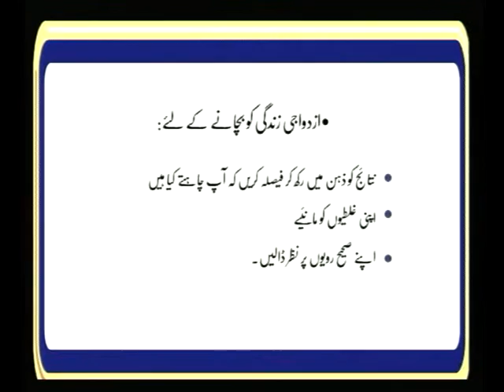Dr Sadaqat Ali talks about "Problems in Marital Relationship and Solutions" (Part 2)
This video of Dr Sadaqat Ali contains information on marital relationships. There is another video of Dr Sadaqat Ali on the same topic titled as "Establishing Marital Relationship" . Dr Sadaqat Ali is a renowned addiction psychiatrist and project director of Willing Ways Pakistan.

In this video Dr Sadaqat Ali identified some factors that are significantly important in building a marital relation and some usual patterns that should be avoided. First and foremost it’s important to identify one’s unconscious policy or believe in relationship commitment. Second is self–esteem, that one like his/her self or not. It is also important to observe the person’s affect, which means to identify sadness, depression or aggression in daily routine. Besides this there are many other factors like the person care about consequences or not, the person is humble or not and the person is reactive or defensive.

Most of the people make decision and later try to justify their decision, results in marital discord . It becomes difficult to think with open mindedness or to make an analysis which is very important, also called mating rating. Mating rating is a status on basis of which one gets to select his/her partner. Usually mating rating of both individuals is same at the time of marriage but some don’t maintain that rating. For women, beauty is consider to be a main feature of mating rating which supposes to fade over time. Actually it’s a myth, beauty is not only a factor, beside beauty our communication, behavior, facial expressions or body language is also important.

Dr. Sadaqat Ali , a graduate from Dow Medical College, Karachi is a renowned professional in the field of addiction psychiatry. He has a background of getting trained at “HAZELDEN” and “Vital Smarts”, USA. Dr. Sadaqat Ali is the Project Director of Willing Ways (Pvt.) Limited, and Sadaqat Clinic (pvt.) Limited. He is a sought after speaker who promotes new scientific solutions for persistent and profound problems. Dr. Sadaqat’s name was included in the international Who’s Who directory of professionals which was the first ever distinction of any Pakistani doctor. The print and electronic media have interviewed him extensively. He appears frequently on national TV channels expressing his views on drug addiction, alcoholism, compulsive gambling, suicide prevention and home runaways. He loves to train people on how to intervene if a family member indulges in self-destructive behaviors. He is running a number of national facilities. Willing ways for outdoor and Sadaqat Clinic for indoor treatment of addiction and alcoholism.

Willing Ways (pvt.) Ltd is an accredited center of excellence in the field of drug treatment and counseling. We have a history, while we started our operations in 1979 when Pakistan was suddenly hard hit by heroin epidemic. We bravely took the responsibility of making public aware that addiction is very much treatable at any stage and today we stand proud being the trusted leaders in the field of addiction treatment. We have our clientele not only in Pakistan but across the borders as well including UK, USA, Middle East and Europe.

At Willing Ways (Pvt.) Ltd. the clients are treated scientifically – the secret of our long lasting standing in the field of addiction and counseling. We keep our team and our program up to date with the latest advancements while helping our clients through extensive, specialized and client centered treatment program. These programs are not only patient focused but an extensive work is done with family through what we call counseling for change. The major purpose of this program is to bring peace and serenity in the lives of those who have been suffering in silence, because of a family member’s addictive behavior. We equip families with a set of vital behaviors to produce results.

The programs are uniquely tailored to meet the needs of the patient which eventually help them reach their ultimate goal of a serene life. Our organization comprises of a highly competent team that holds striking credentials and is not only well trained but also carries extensive know – how. We are a unique team of clinical psychologists, psychiatrists, Addiction counselors and Medical specialists involved in research and education, and who collaborate with each other within the institute to ensure our clients receive the best possible care.

We are leading the battle to conquer the disease in all of its forms through cutting-edge research and innovative approaches. Our mission is to prevent, treat and manage addiction for a world free of this illness and its complications.